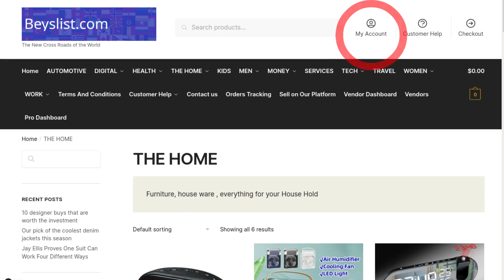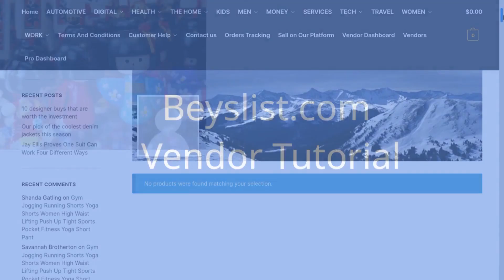Beyslist Turkish Vendor Video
Bu Eğitim, beyslist.com İlanlarına satıcı olarak katılmanız için size rehberlik edecektir.

beyslist.com hakkında daha fazla bilgi edinmek için web sitesini ziyaret edin